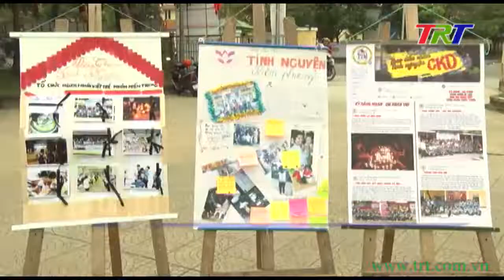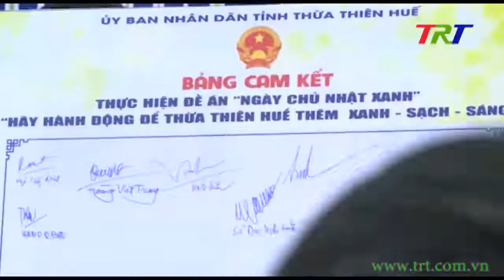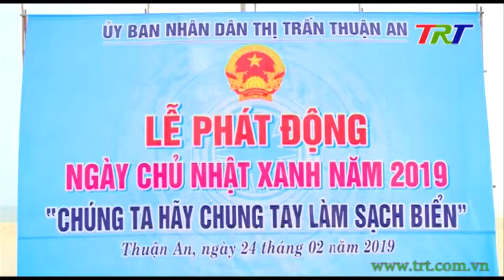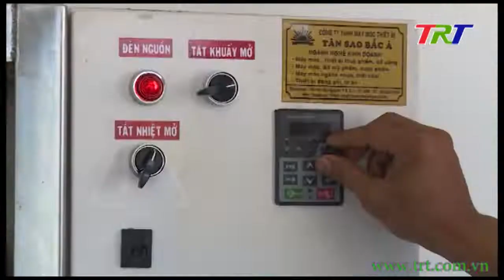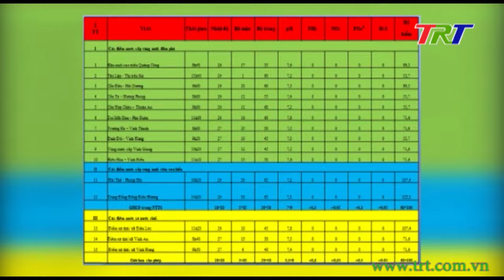Huế ngày mới - 18/3/2019 (Thứ 2)